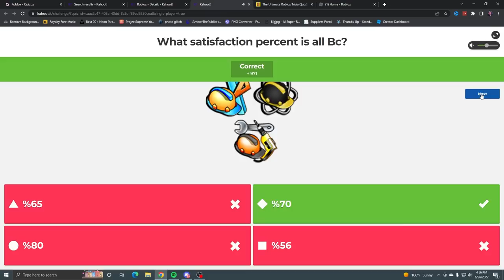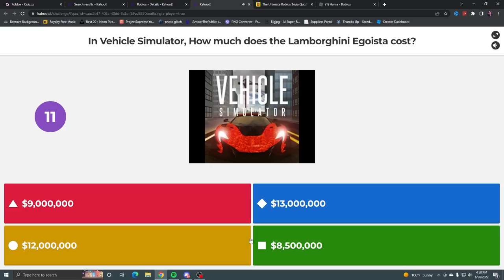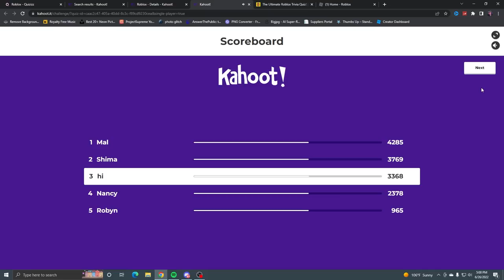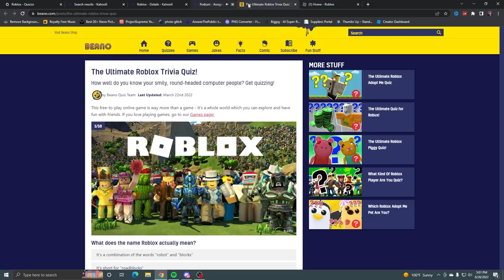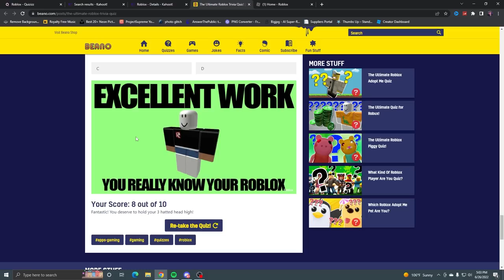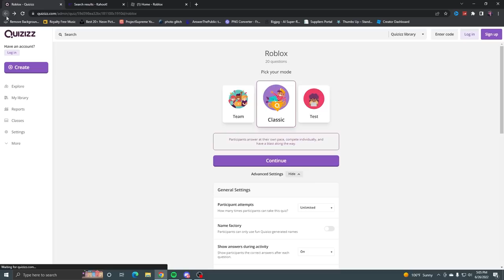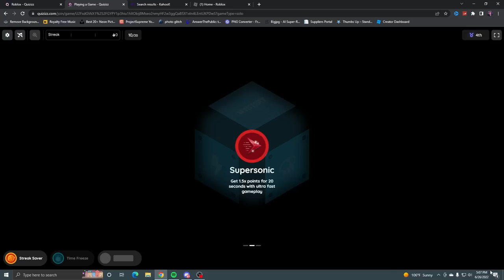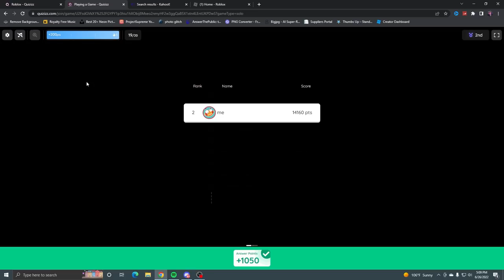99% Of Players FAIL This ROBLOX QUIZ